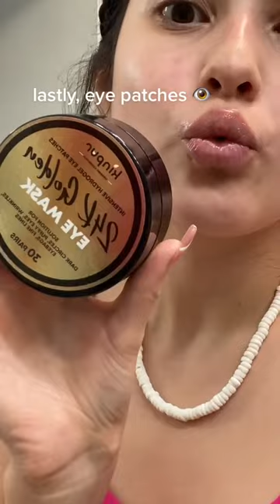Kinpur 24K Golden Under-Eye Patches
No More Dark Circles: Under-eye patches are a real must-have nowadays as they help reduce dark circles, puffiness, eye bags, & crow’s feet. Forget about tiredness on your face – under-eye masks help light up your face and make your eyes look refreshed.
Ultimate Hydration: As our under-eye gel patches are enriched with collagen and hyaluronic acid, they help provide intensive moisturizing, elasticity, & firmness. Perfect all-day support with the result that could be compared to a visit to the spa.
Anti-Aging Effect: 24K golden under-eye gel pads support ultimate rejuvenation by reducing wrinkles & fine lines. They help with depuffing, an improved skin tone, and softness.
Long-Lasting Benefits: Our collagen eye pads work fast – so you can notice changes from the first application and enjoy long-lasting benefits. For a cooling effect, store in refrigerator or a cool, dry place.
Manufacturer Support: We want to provide only the highest quality products with real benefits – this 24K golden eye mask is one of them.